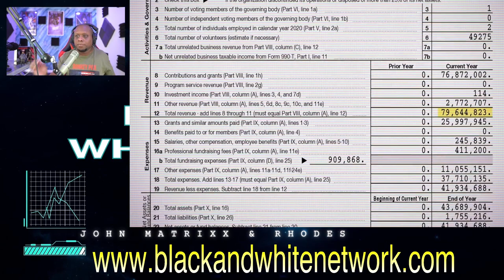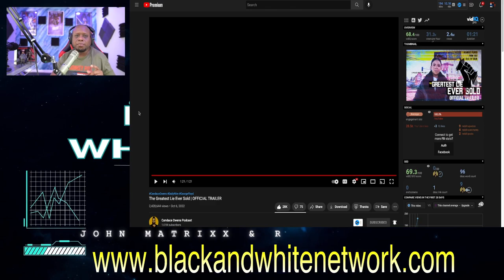Candace Owens drops documentary EXPOSING BLM! The Greatest Lie Ever Sold trailer reaction!